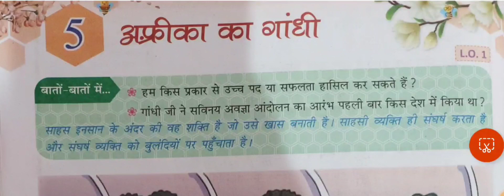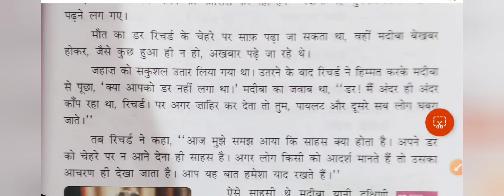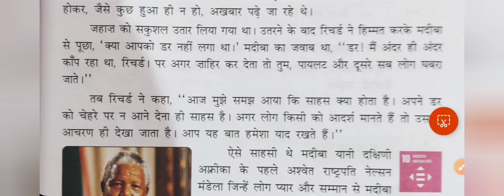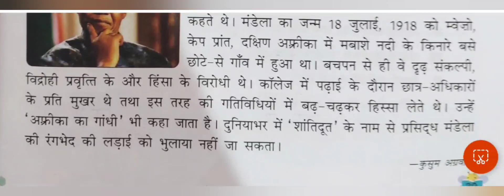Class 5 : Gunjan l ln 5 l Africa ka Gandhi l अफ़्रिका का गाँधी l Lesson Reading पाठ वाचन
Class 5 : Gunjan l ln 5 l Africa ka Gandhi l अफ़िका का गाँधी l Lesson Reading पाठ वाचन

Lesson Reading

Line by explanation